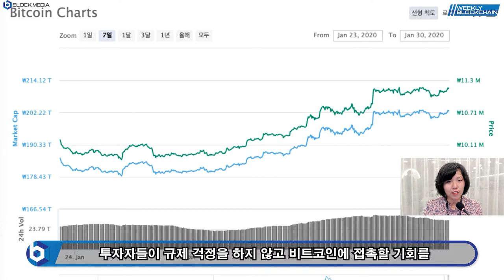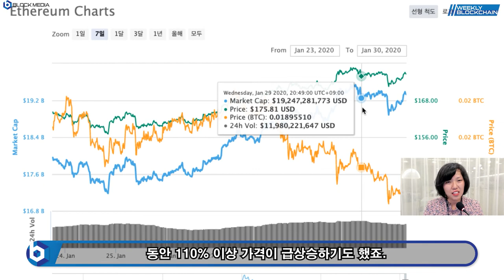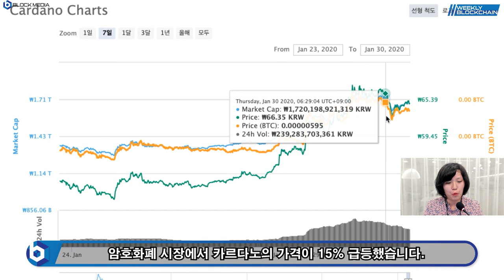[위클리블록체인] 차트편 - 비트코인이 40%나 오른 3가지 이유는?!